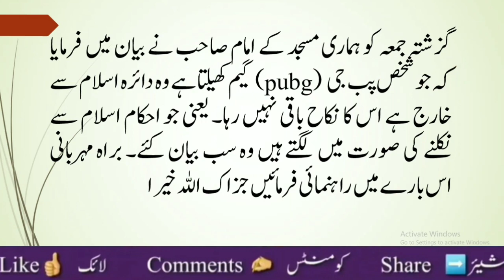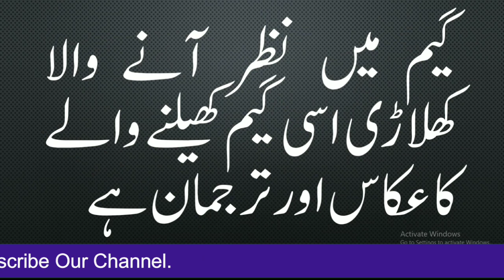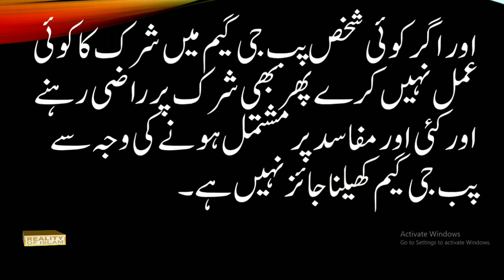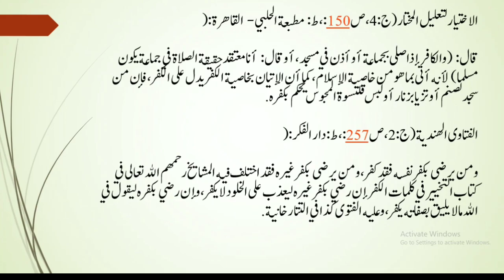PUBG Game Ka Shari Hukam | پب جی کھیلنے کا شرعی حکم |Reality of islam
پب جی گیم والوں نے شرکیہ فعل والا موڈ ختم کردیا ہو تو اس کے کھیلنے کا حکم
سوال
میرا سوال پبجی گیم کے بارے میں ہے آپ نے جو فتوی دیا ہے وہ صرف ایک موڈ تھا، گیم میں جو چار ماہ پہلے گیم والوں نے ختم کر دیا تھا، اب وہ موڈ نہیں ہے گیم میں تو کیا حکم ہے اس کے بارے میں؟

جواب
بصورتِ مسئولہ پب جی گیم  والوں نے اگر  شرکیہ فعل  والا  موڈ گیم سے بالکلیہ ختم کردیا ہو تب بھی اس گیم  کا کھیلنا بذاتِ خود بہت سے مفاسد کی بنا پر ناجائز ہے،  ہمارے سابقہ فتاوی میں   تجدیدِ ایمان اور تجدیدِ نکاح کا حکم صرف اسی شخص کے لیے تھا جس نے اس گیم میں پلیئر کو بتوں کے سامنے جھکانے کا عمل کیا ہو۔ اور جس شخص نے مذکورہ عمل کیے بغیر یہ گیم کھیلا ہو وہ دائرۂ اسلام سے خارج نہیں ہوگا، البتہ ناجائز کام کرنے کی وجہ سے گناہ کا مستحق ہوگا اور اس پر توبہ و استغفار لازم ہوگا۔

تفصیل کے لیے جامعہ کی ویب سائٹ پر موجود درج ذیل فتویٰ ملاحظہ کیا جائے:

کیا پب جی گیم کھیلنے سے نکاح ٹوٹ جاتا ہے؟

فقط واللہ اعلم